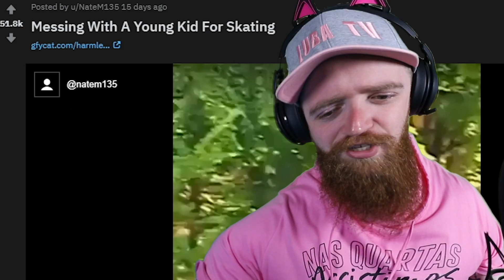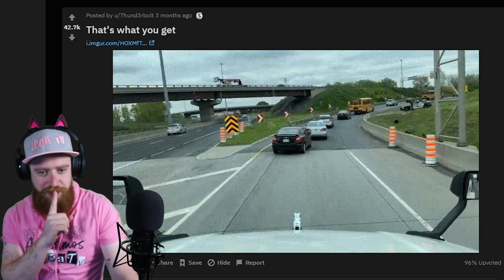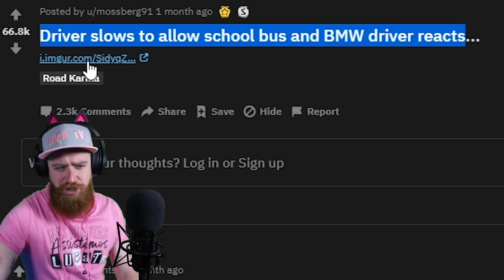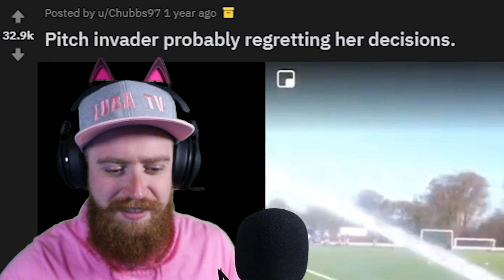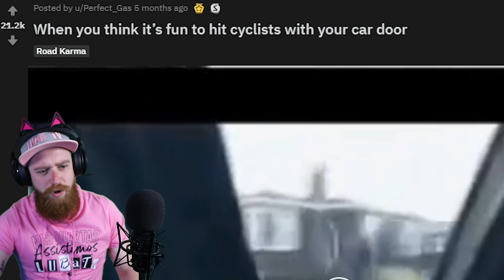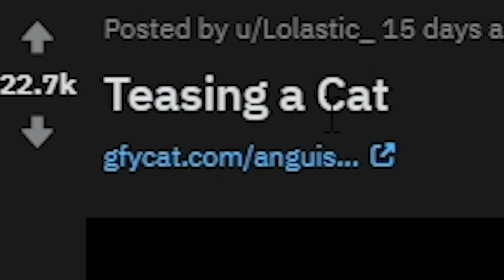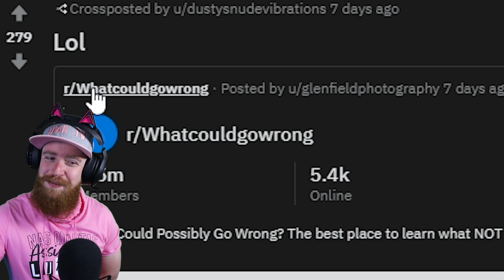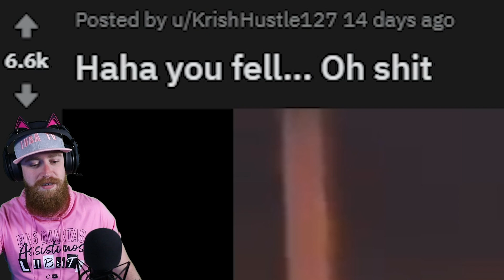KARMA INSTANTÂNEO // Quartas-Reddit #08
Quem faz o bem, recebe o bem! Isso é fato!!! Então não esquece daquele like, para também receber o like... HEHE